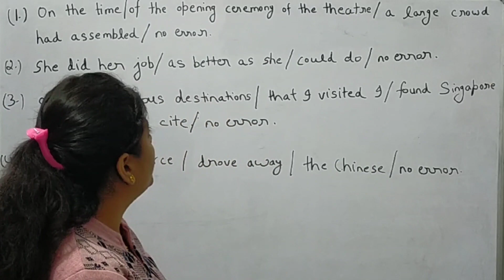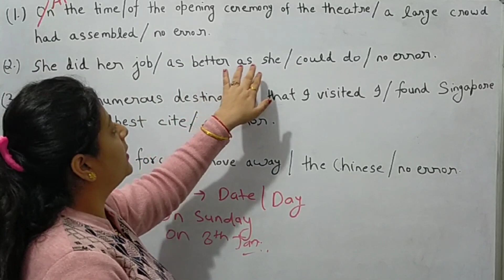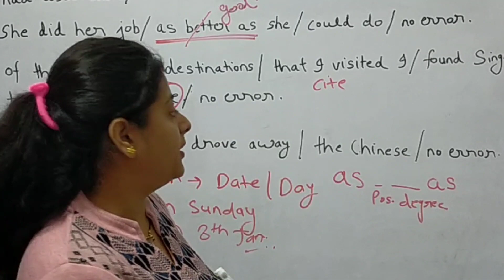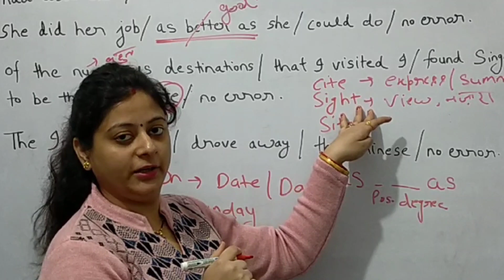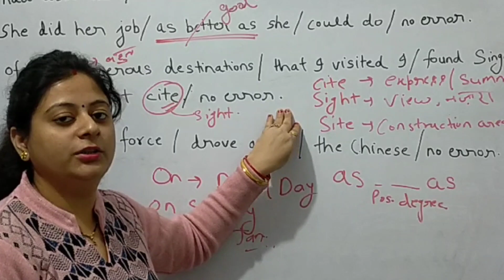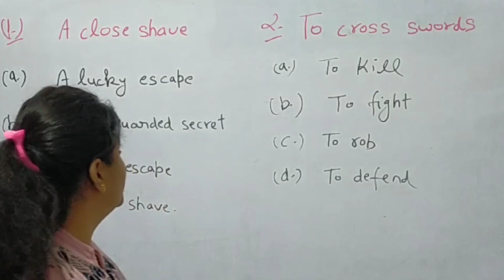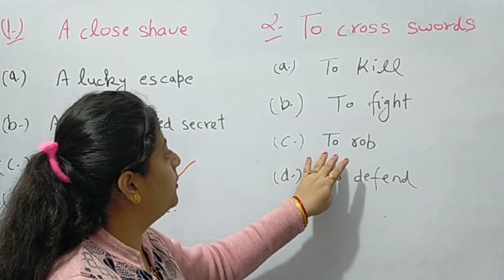SSC GD CHSL CGL competitive english